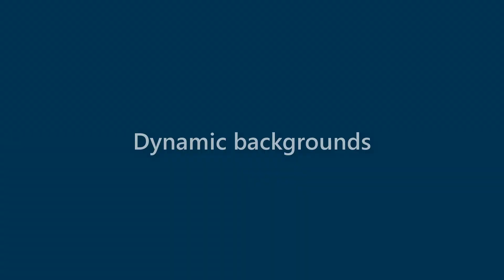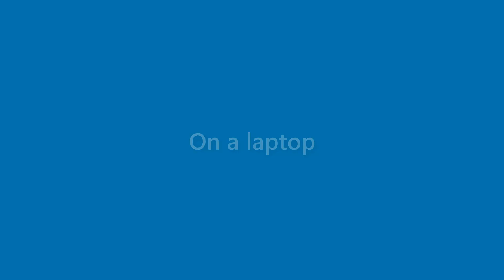Aidan Marshall - appearance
Name Look - Aidan Marshall - appearance. In this video we present "Aidan Marshall" name look and feel in various scenarios.
This video will cover:
How does "Aidan Marshall" look as a personal letterhead?
How does "Aidan Marshall" look on a business card?
How does "Aidan Marshall" look on a computer/laptop screen?
How does "Aidan Marshall" look with different background colors?
How does "Aidan Marshall" look with various fonts?